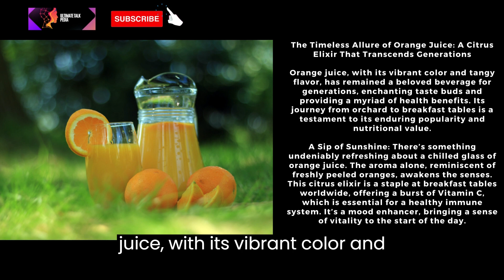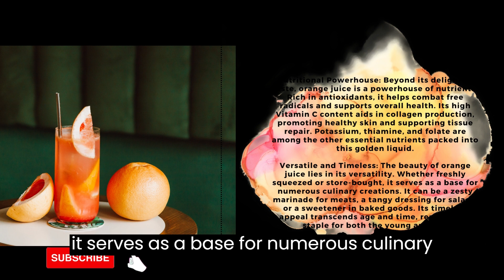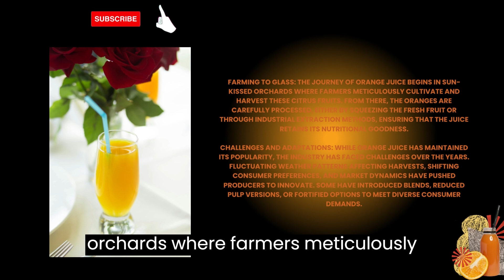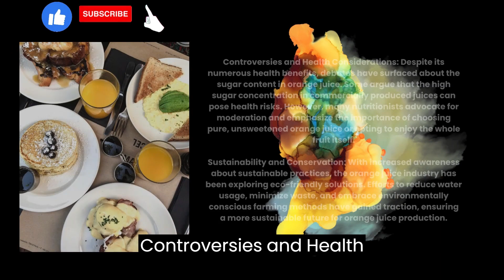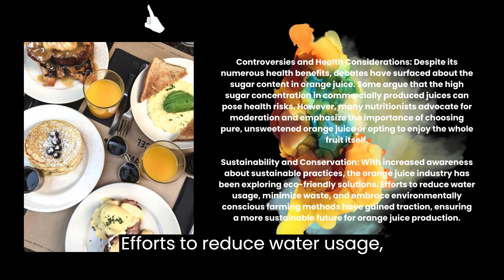Health benefits of orange juice. Sip of Sunshine, The Orange Juice Experience.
Nutritional Powerhouse: Health Benefits of Orange Juice.
Fascinating World of Orange Juice.

1. Orange juice
2. Citrus fruits
3. Nutritional benefits
4. Vitamin C
5. Breakfast drink
6. Freshly squeezed
7. Orange orchards
8. Healthy lifestyle
9. Immune system support
10. Antioxidants
11. Natural sweetness
12. Culinary uses
13. Farm-to-table
14. Sustainability
15. Healthy recipes
16. Fruit juice
17. Morning routine
18. Refreshing beverage
19. Health-conscious choices
20. Timeless favorite